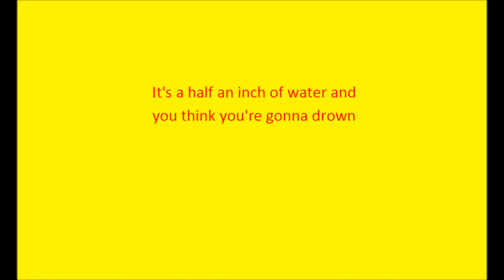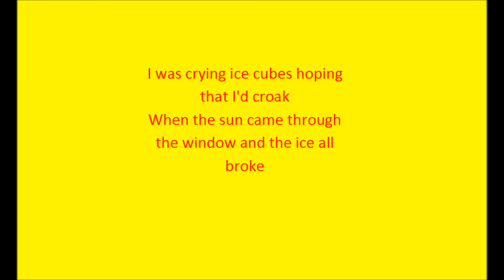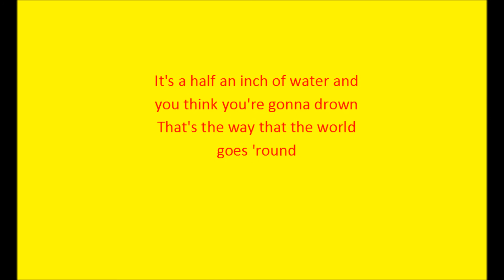miranda lambert Thats the way the world goes round (w/lyrics on screen!!)